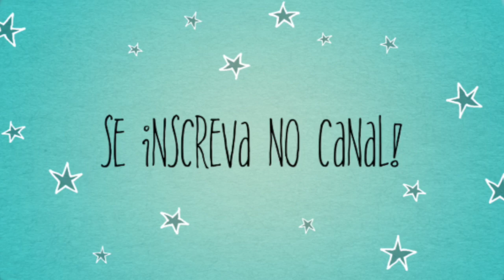Evelyn Regly conta como venceu a baixa de auto estima domingood donaconsumista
O ultimo domingood é com a querida da Evelyn Regly e ela conta pra gente como se livrou da falta de auto estima!

ULTIMO VÍDEO:

♥ SNAPCHAT donaconsumista
♥ PERISCOPE donaconsumista